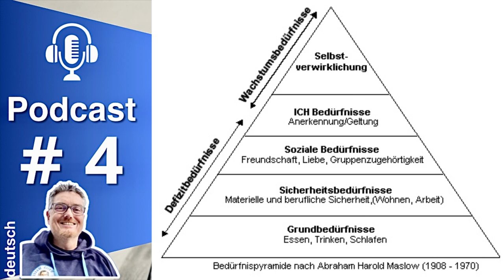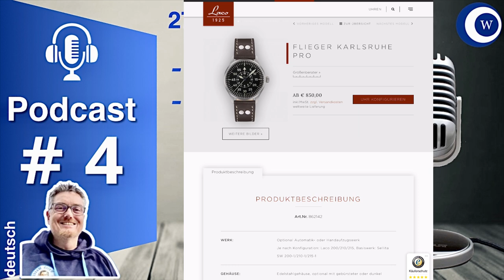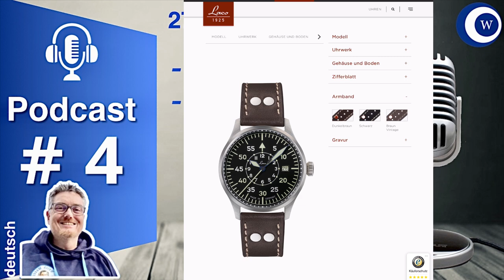Wann ist es Luxus? (Uhren-Podcast #4)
Die Frage, was eine Luxusuhr ist, richtet sich maßgeblich nach der Frage, was Luxus ist. in diesem Podcast bin ich dieser Frage einmal nachgegangen. Im zweiten Teil gehe ich auf die neue Produktlinien von Laco ein: Laco Pro.

- 1x im Monat Livestream nur für Club Mitglieder

►► Amazon Links ◄◄

*** Uhrenzubehör:
► Federstegbesteck mit 4 Einsätzen von Bergeon